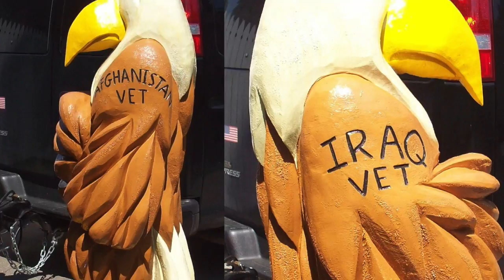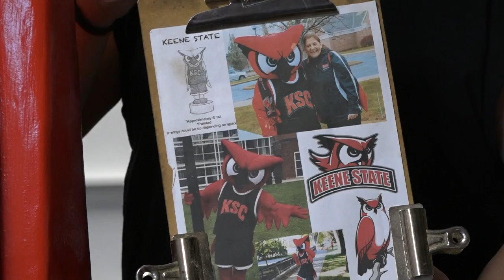Jesse Green - Artist Spotlight Video Tour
Get to know nationally renowned chainsaw sculpture artist and Medway resident Jesse Green!  Find out more about his creative and artistic process right here!